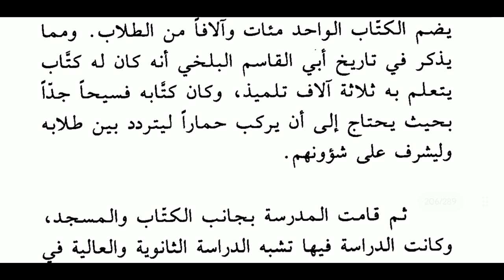من روائع حضارتنا للعلامة الداعية المفكر مصطفى السباعي .فصل المدارس والمعاهد